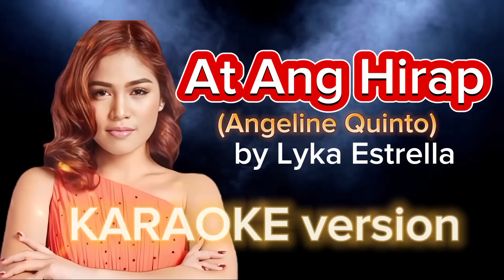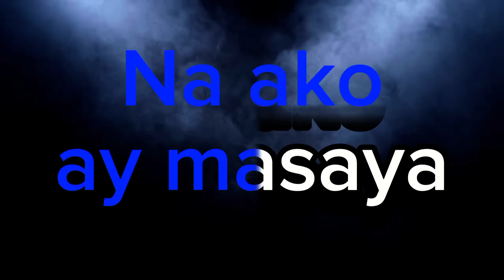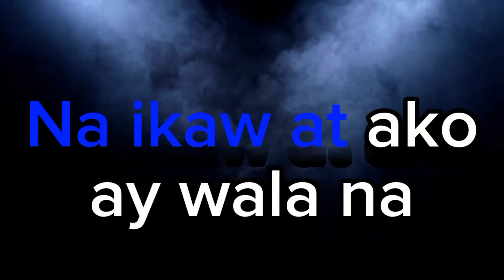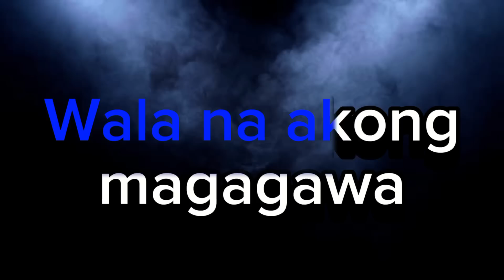At Ang Hirap -( Angeline Quinto) Lyka Estrella Karaoke Style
Song: At Ang  Hirap
Music Artist: Angeline Quinto(Lyka Estrella Cover)

This is from Napz Collections Karaokpe style of "At Ang Hirap"

Note: If you guys use this instrumental for your cover please put the credit and link into the description, Thank you.

-capcut

Hope you enjoy my karaoke video, if you did please Like and Share this video, and also Subscribe and ring the bell icon for you to be notified in my next video uploads.

if you are the owner/artist and you would like your credit to be added or you would like to remove your material/song, Please don't issue a copyright strike on my channel, feel free to contact me or just comment down below and i will remove it as soon as possible.